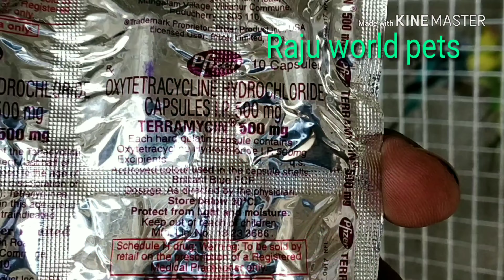How to recover slim chest of love birds for sardi, jukam and creamy treatment ?(part -3)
Sardi, jukam, and creamy treatment for birds.